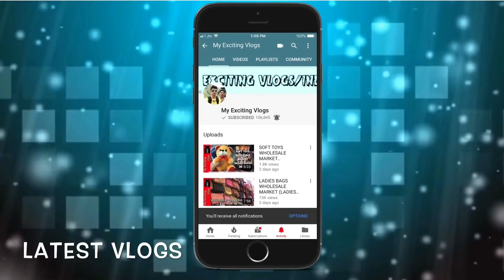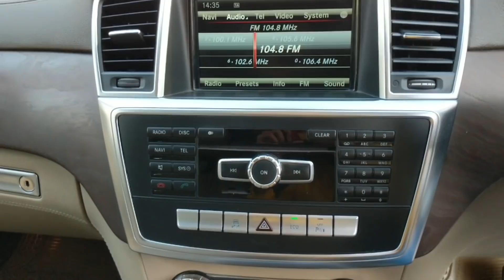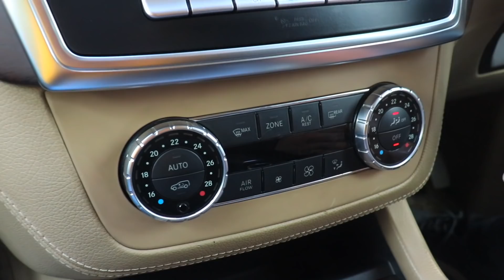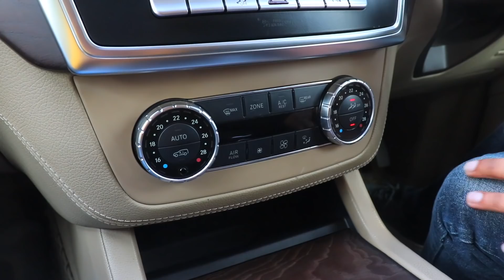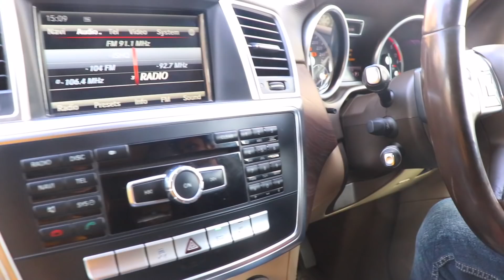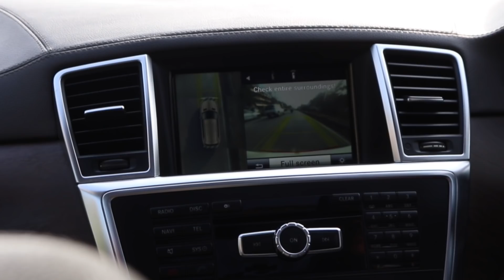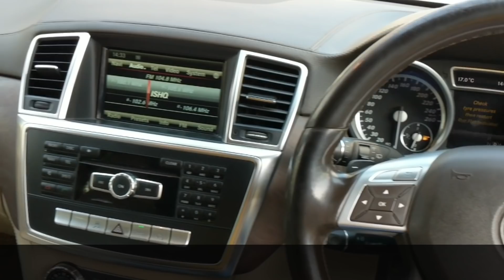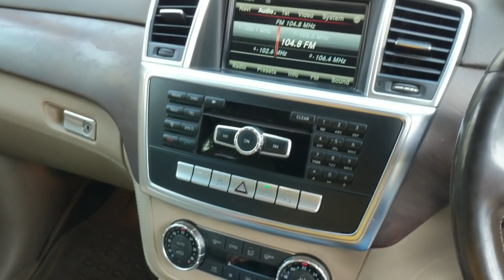5 STAR LUXURY SUV AT FORTUNER PRICE | SALMAN KHAN CAR | MERCEDES BENZ GL 350 CDI | MY EXCITING VLOGS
Hello Guyyys
              So wats up my youtube family, this is your friend Mohit back with another Vlog, in this Vlog I am gonna show you One of the most Awesome car from h The brand Mercedes Benz that is your GL 350 CDI , I have made a detailed video on the car, all the information about the car is provided in the Vlog, so I rqst you to watch the Vlog from starting to end, if you like the video don’t forget to subscribe the channel and give a thumbs up to the video, it really motivates me a lot to bring more interesting vlogs for you guys..